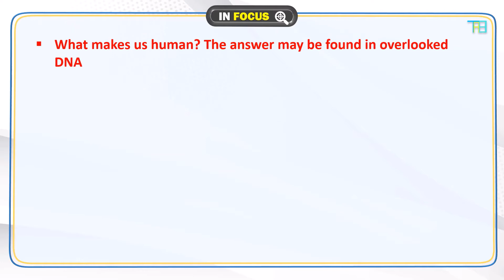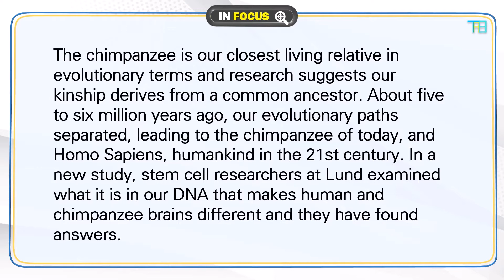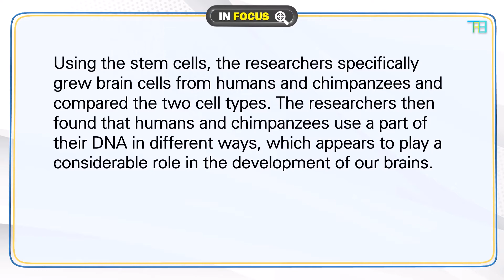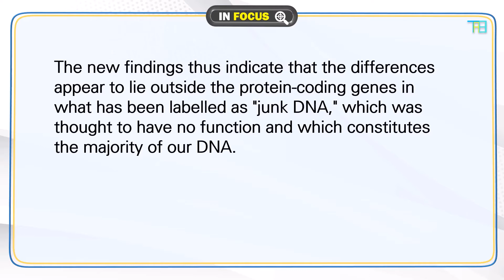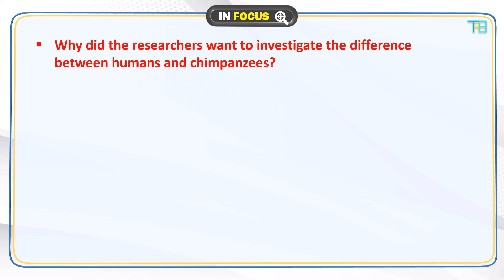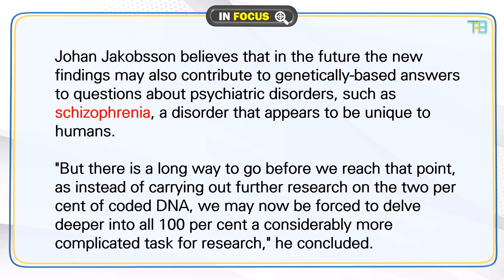What makes us human? The answer may be found in overlooked DNA | Hindi | Science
About:
Bringing you science news, research updates, illustrating concepts, factual explanation, and myth-busting Cytorite covers it all.